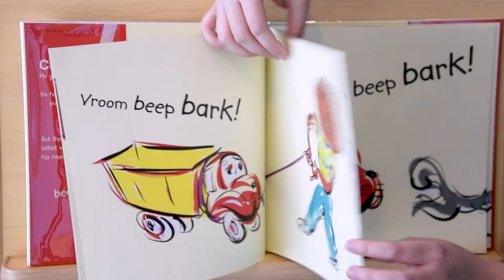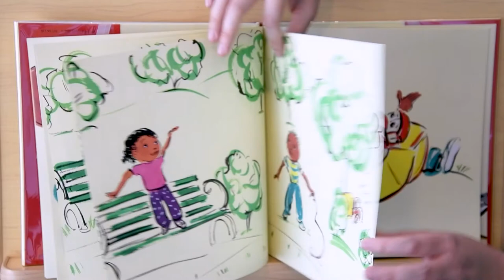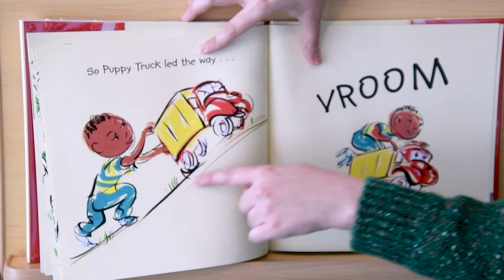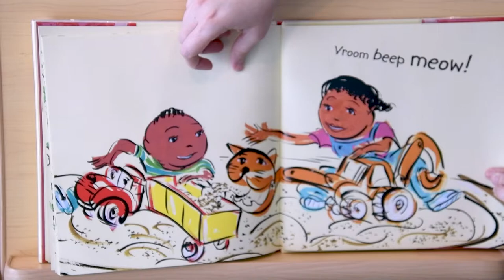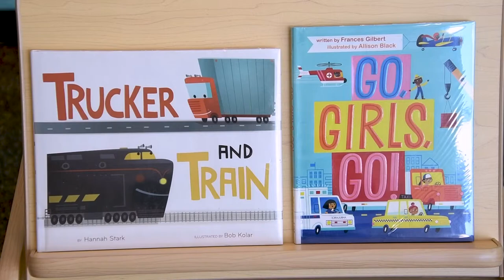Storytime with Ms. Amanda - 01/27/21